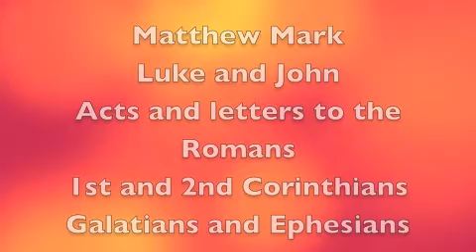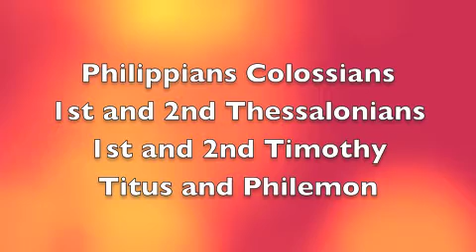Books of the Bible Song - The Adam Rainwater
Learn the books of the Bible via song!!
If you would like the .mp3 of this song let me know!